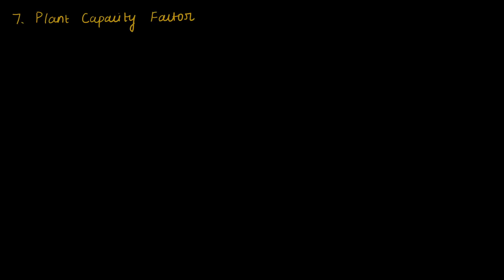L42: Plant Capacity Factor | Power Plant Factors | Power System Series in Hindi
Hello Everyone!!

This lecture will help you to solve questions like; what is plant capacity factor, what is its true meaning, what is plant reserve capacity, what is plant use factor, how these factors affects plan performance.

This lecture will help you to solve the MCQ on Power Plant Factors for AE and JE examinations like UPPCL, UPRVNL, UPSC, ISE/IES, IRMS, SSC JE, RRB JE, RRB SSE, DRDO, BARC, ISRO, GENCOS, and other exams.

Assistant Professor
3 MHRD Funded Projects
1 Patent